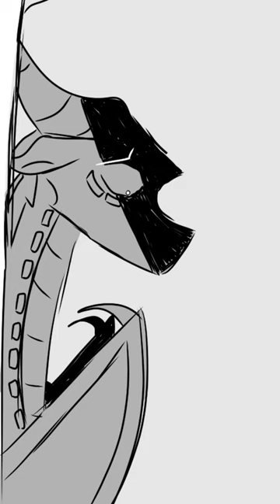If Peacemaker found out… || Wings of fire || Peacemaker and Moonwatcher(READ DESCRIPTION)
Song: Friends by Justin Bieber & BloodPop

I love this song and wanted to make an animatic with it. I believe what's going on if you've read Wings of Fire: Darkness of Dragons is self-explanatory. If you're wondering though, the rock that Peacemaker has in the first scene is Skyfire which blocks mind readers so Moon couldn't hear his thoughts. That's why he was allowed to overhear...it.